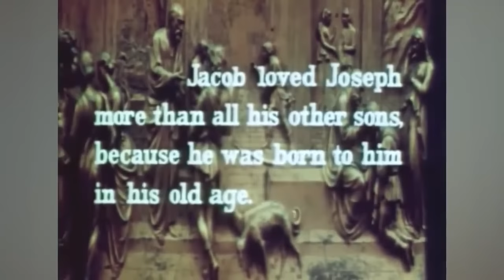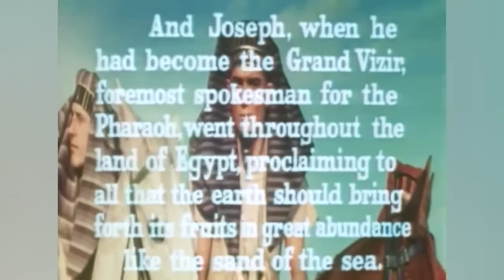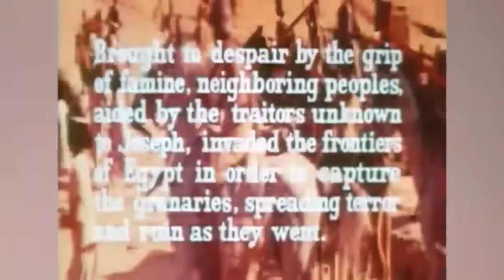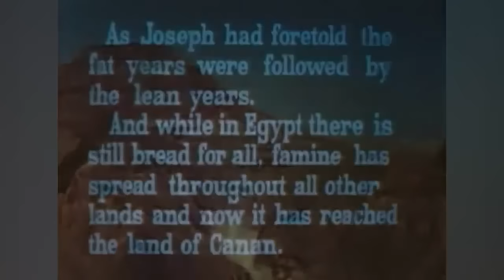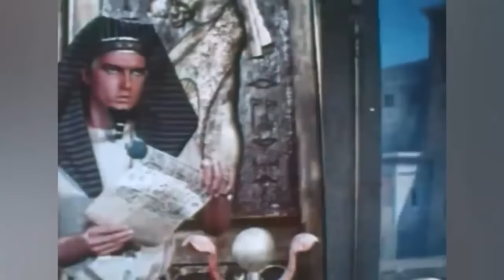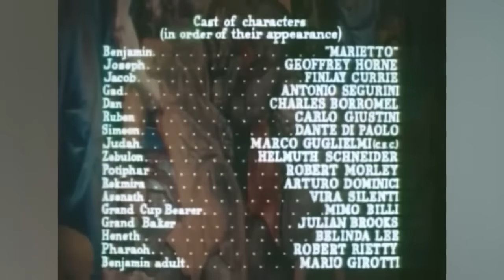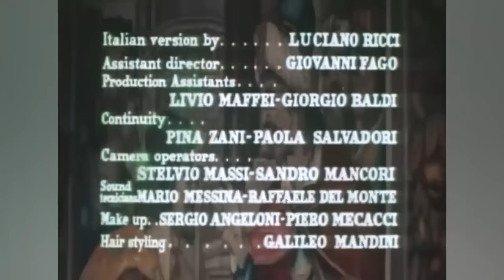The Story of Joseph and His Brethren (1961, HD) - Full Movie by Film&Clips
Director: Luciano Ricci
Writers: Oreste Biancoli (screenplay), Ennio De Concini
Stars: Marietto, Geoffrey Horne, Finlay Currie
(1961)

A brother is cast out from his family, sold in to slavery and then returns years later as a man of power, but shows forgiveness and compassion to his family through the strength of character given to him by God.